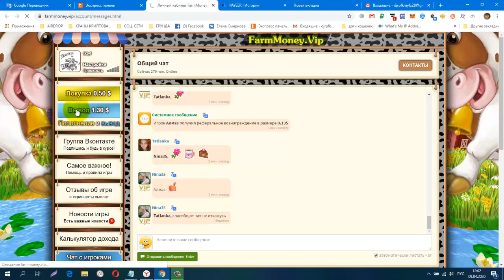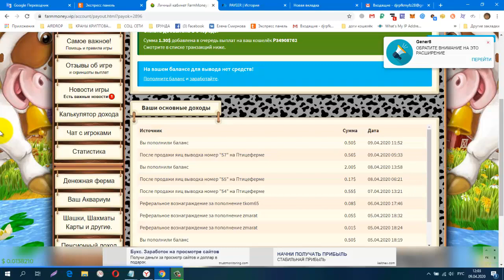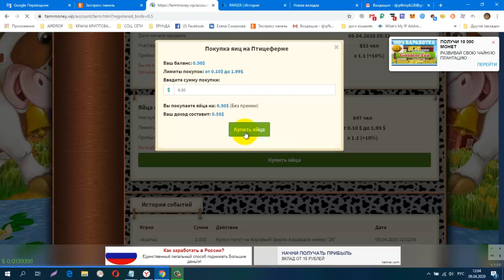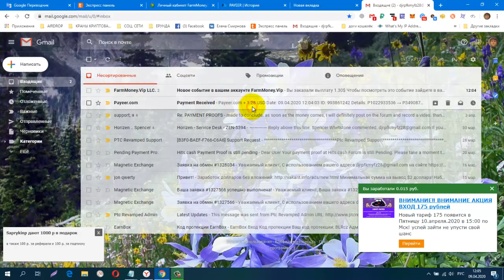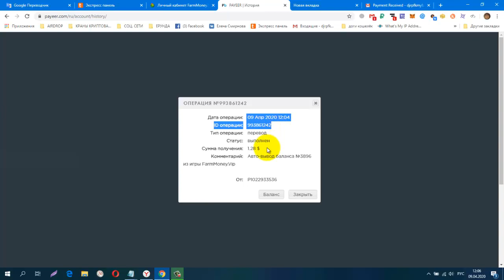Farmmoney Доходная ферма Хороший заработок, Проверяю на Вывод, Платит!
Farmmoney Доходная ферма Хороший заработок, Проверяю на Вывод, Платит! + 1.30$
регистрация
CashJuice Отличный источник для получения больше рефералов
НОВАЯ ЗАРУБЕЖНАЯ СОЦ. СЕТЬ. ДЛЯ ЗАРАБОТКА И РЕКЛАМЫ.
постепенно будут добавляться новые краны.
Мои дополнительные ютуб каналы
ССЫЛКА НА НОВОСТНОЙ ЧАТ VK.
Жду Вас
гугл группа
Бесплатная Реклама. Заработок в Интернете.
Домашний Бизнес в Интернет. Реклама.
Бесплатная Реклама, Для Всех !